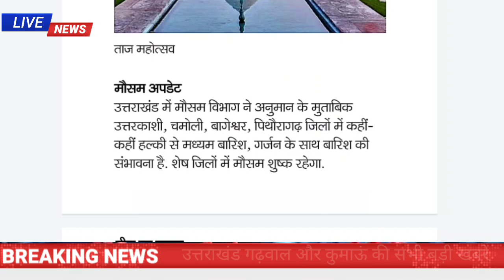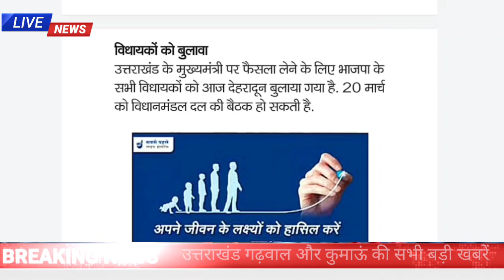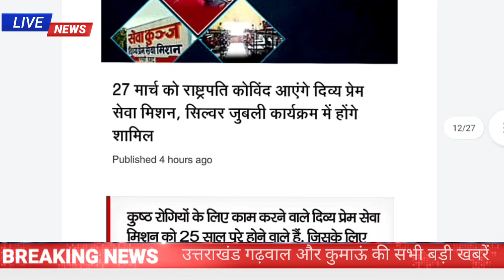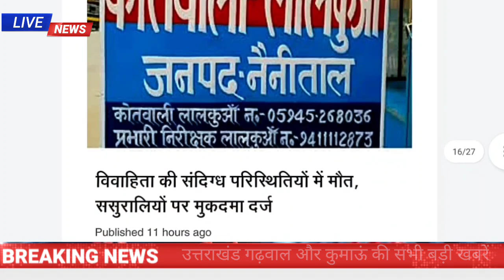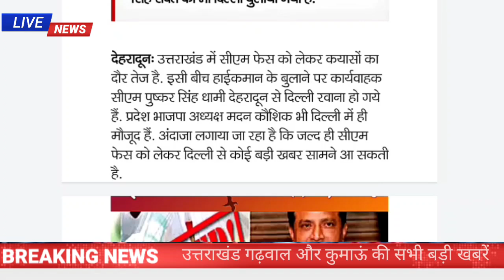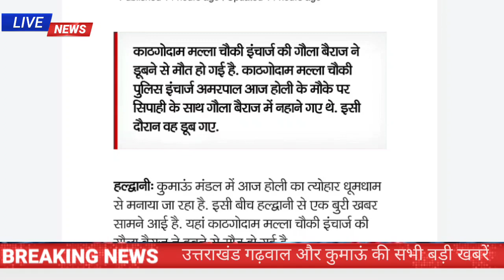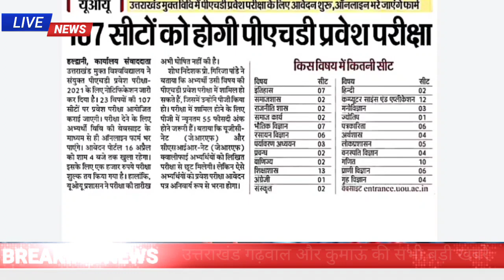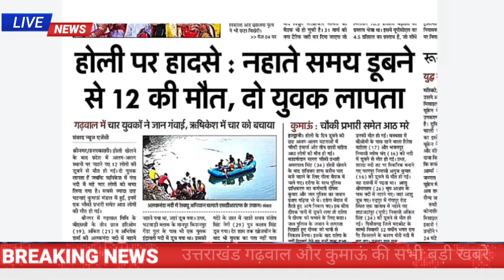20 मार्च उत्तराखंड समाचार उत्तराखंड के सभी बड़ी खबरें